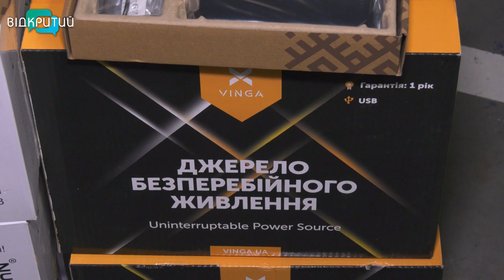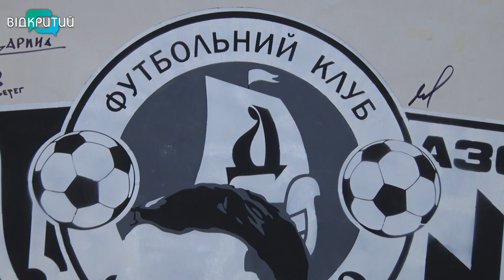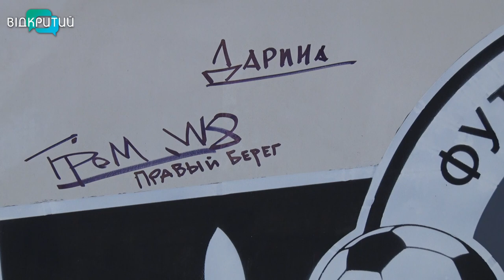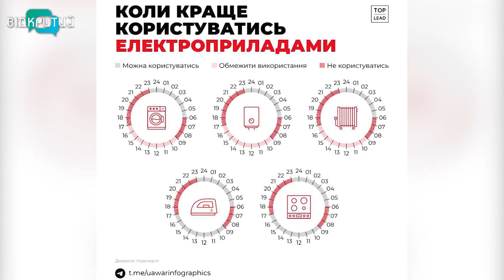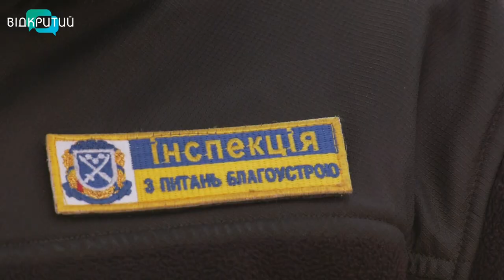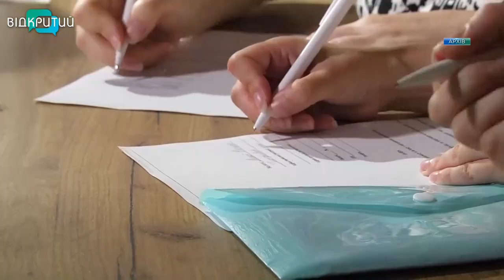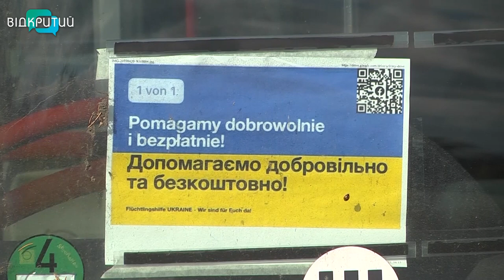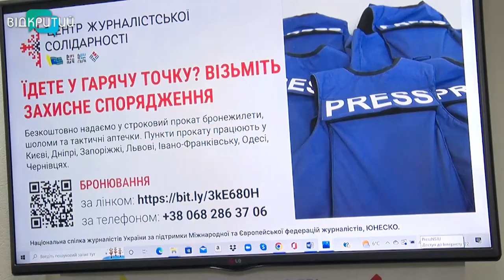Новини OPEN NEWS від 25 жовтня 2022 року 20:15